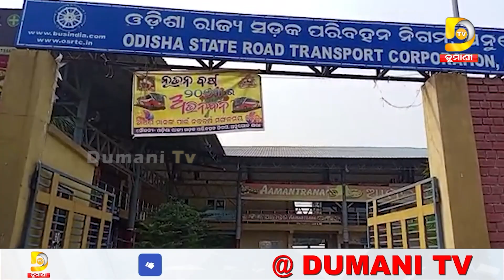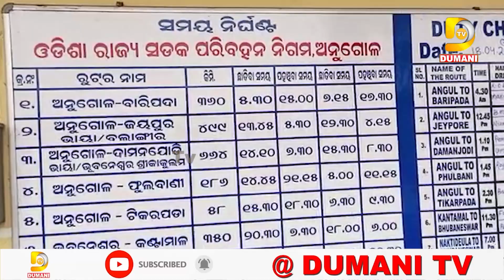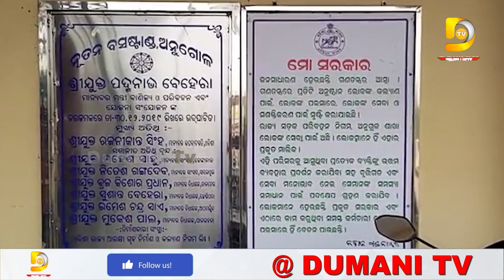ଓଡ଼ିଶା ରାଜ୍ୟ ସଡ଼କ ପରିବହନ ନିଗମ, ଅନୁଗୁଳ ବସଷ୍ଟାଣ୍ଡରେ ବ୍ୟାପକ ଅବ୍ୟବସ୍ଥା | Dumani TV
ଓଡ଼ିଶା ରାଜ୍ୟ ସଡ଼କ ପରିବହନ ନିଗମ, ଅନୁଗୁଳ ବସଷ୍ଟାଣ୍ଡରେ ବ୍ୟାପକ ଅବ୍ୟବସ୍ଥା |

2022.All copyrights reserved with Dumani Tv.